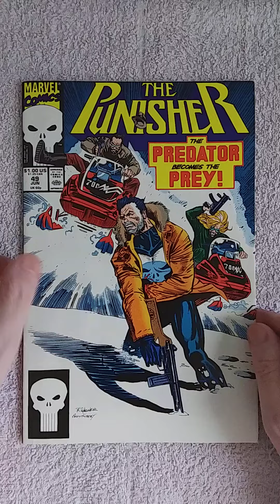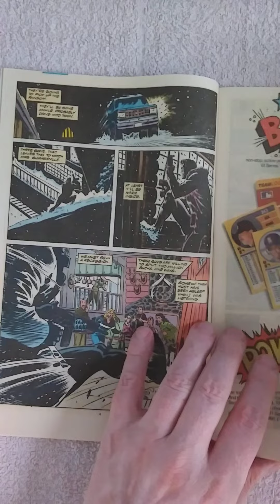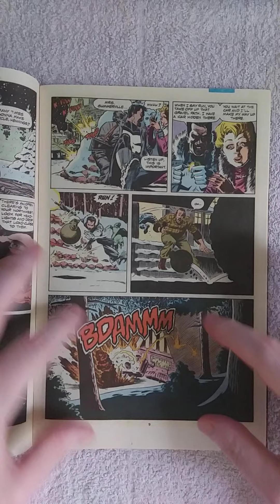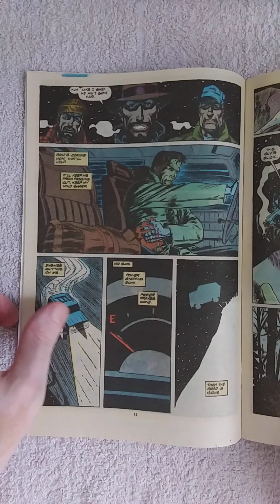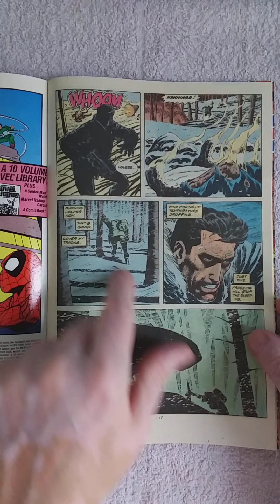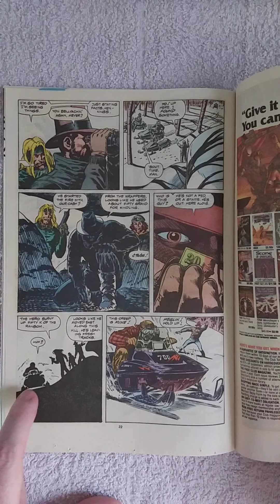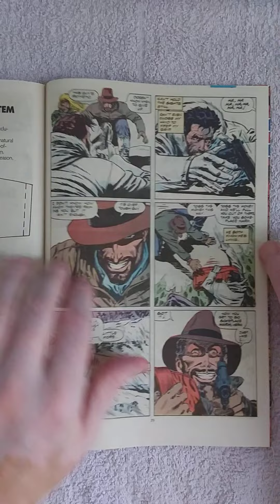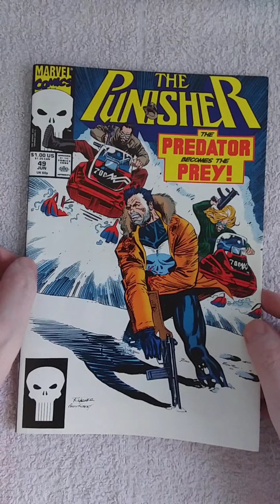THE PUNISHER #49 REVIEW. Death Below Zero. Another fantastic comic by top creators.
Cover art by Ron Wagner and Andy Kubert. Death Below Zero, script by Chuck Dixon, art by Ron Wagner; Punisher goes into the mountains to save a department store heiress from kidnappers.